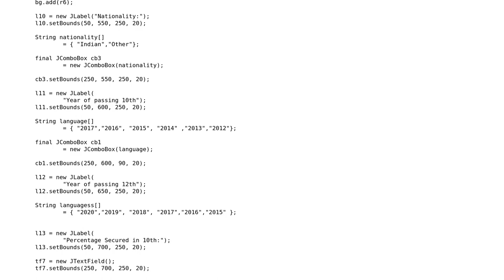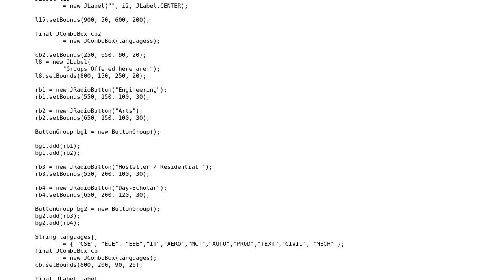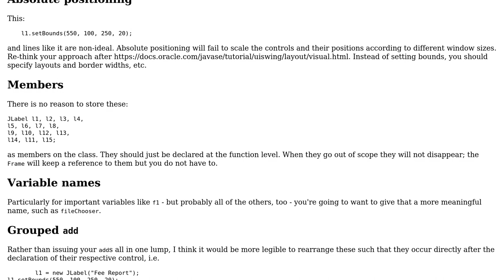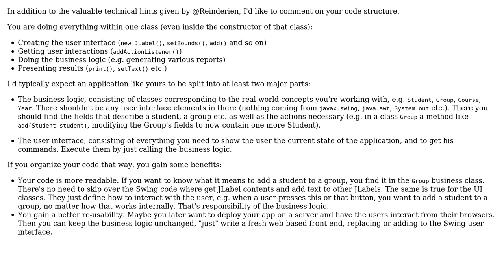College Billing System - Java (2 Solutions!!)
College Billing System - Java

With thanks & praise to God, and with thanks to the many people who have made this project possible! | Content (except music & images) licensed under CC BY-SA | Music | Images & others | With thanks to user Reinderien user Ralf Kleberhoff user ashwin2125 and the Stack Exchange Network Trademarks are property of their respective owners. You are responsible for your own actions.